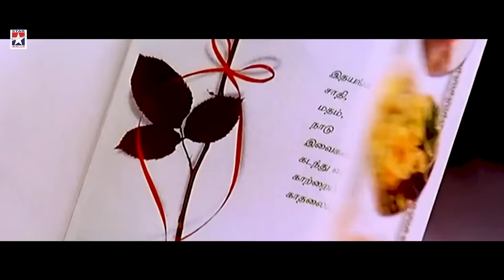Melliname - HD Video Song | Shajahan Movie | Vijay | Richa Pallod | Harish Raghavendra | Mani Sharma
Listen to the Melliname Song from the super hit movie Shahjahan, Starring Vijay and Richa Pallod in lead roles. Directed by Ravi, produced by R. B. Choudary, the movie released in the year 2001.

Song Name : Melliname
Singer : Harish Raghavendra
Lyrics : Vairamuthu